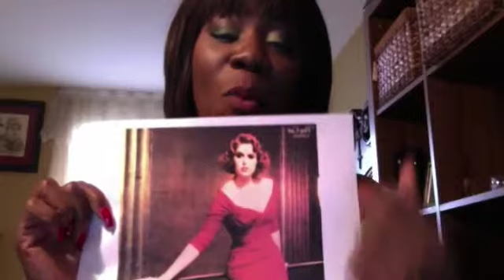R1P2D2 It's a New Day! Down 5.0lbs.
This video is about R1P2D2 It's a New Day!   Down 5.0lbs.